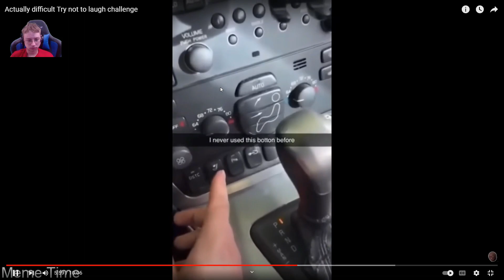Try Not To Laugh Challenge #1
Hello everyone.
I am a small YouTuber and I want to make YouTube my full time job, but in order to do that I need everyone's help.
if you are seeing this and don't want to subscribe or like a video that's fine, but at the very least please comment on one of my videos and tell me what I can improve on or what games I should play.
I am trying to be more funny and talk more in my videos and I am also trying to move away from those cringe YouTube videos.
I hope to make better content and be creative, funny, and entertaining.
the last thing I have to say is be you and don't let anyone bring you down, and be the hero you want to be.
stay safe Dragon's, and until next time :)

my list if anyone wants to get me something

Song: Falling for You - Venemy

Song: Trust in Me - Axtasia